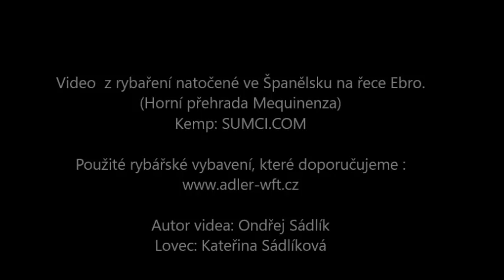Káťa a její listopadový sumec 206cm.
Vábnička s chobotnicí  na Ebru- přehrada Mequinenza.